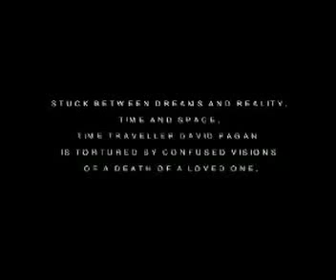The ghost of david paganmp4